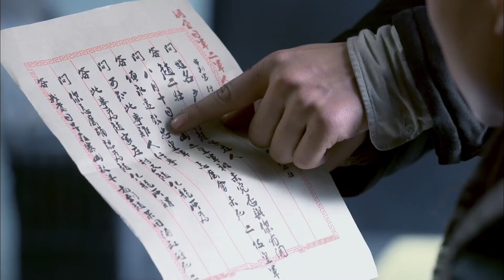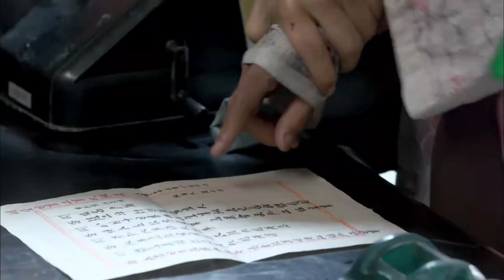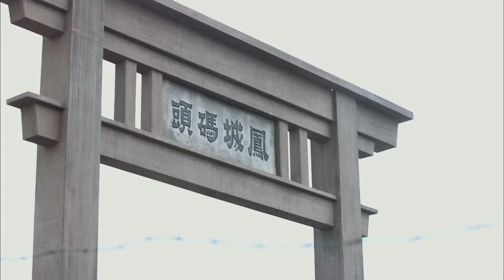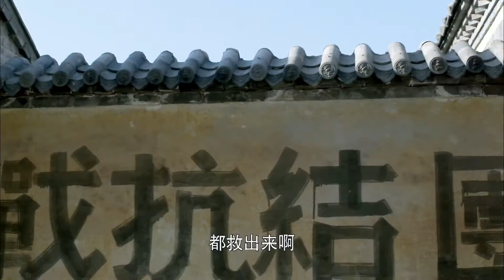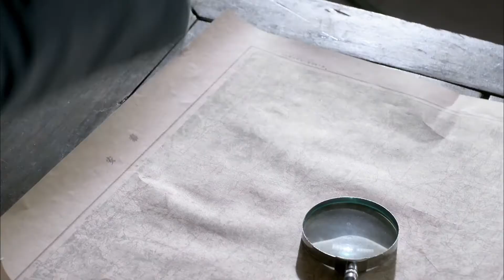【地雷回响 Landmine echo】EP02|村民組團反抗日军反被残忍杀害 |吴樾主演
【地雷回响 Landmine Echo】每天GMT+8 12:00準時更新2集 全集開關💣：

劇情介紹🎬
1943年抗日戰爭期間，膠東半島海陽地區人民配合八路軍展開敵後作戰。村民趙化龍陰差陽錯地毀掉了日軍少佐小泉設計的陰謀，救出了根據地派來發展敵後游擊隊的李國強。趙化龍優異的表現使他被派到軍區專門學習造雷技術。學習歸來的趙化龍如虎添翼，根據每一次的戰鬥總結經驗，在不同的戰鬥中研究發明不同的地雷，製造出一個個神出鬼沒的地雷戰場，炸得敵人膽戰心驚，趙化龍也在戰爭的磨礪中成長和強大。小泉煞費苦心地請來排雷專家井上和趙化龍鬥法；軍區派來了化學專家汪霞協助趙化龍對付井上。日軍幾次擊退游擊隊，趙化龍總結教訓，在汪霞的幫助下，不斷改進地雷技術，使井上無計可施。解放海陽城的戰鬥終於打響了，趙化龍帶領游擊隊為攻城的八路軍主力掃清障礙，小泉守城部隊戰敗，被炸死在地雷陣中。趙化龍和他的部隊又開赴新的戰場。